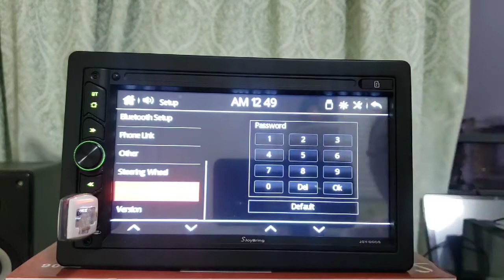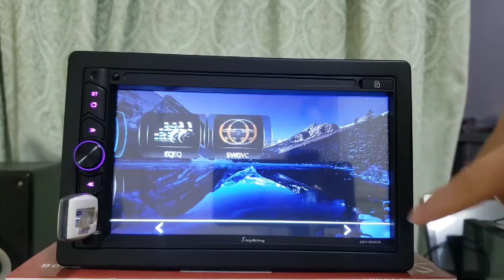How to view the built in wallpaper and boot logo